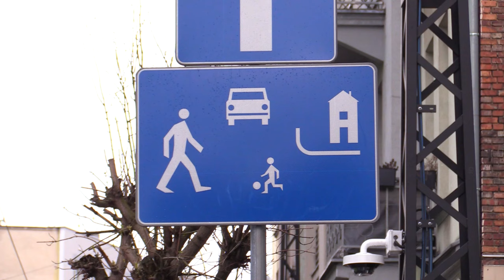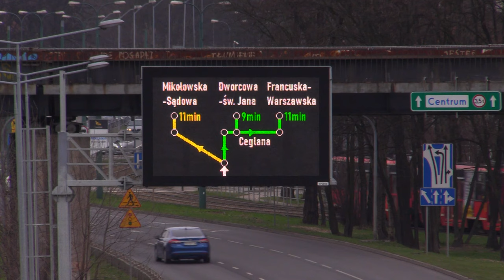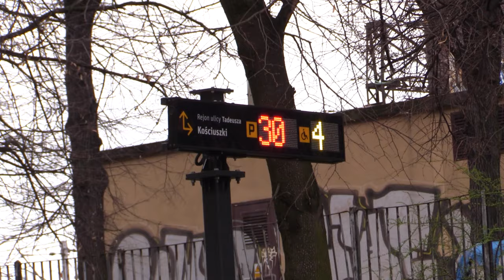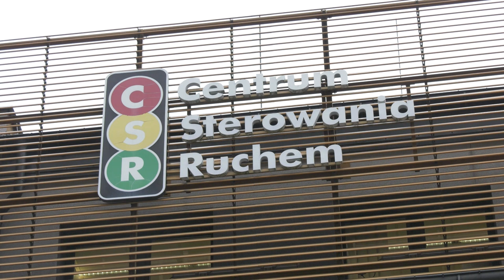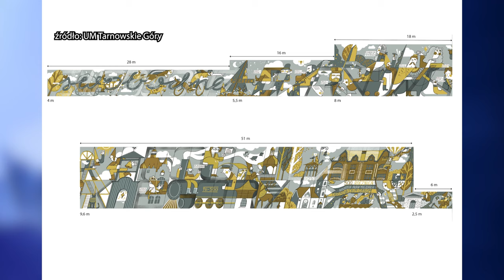TVS SILESIA FLESZ 11.03.2024